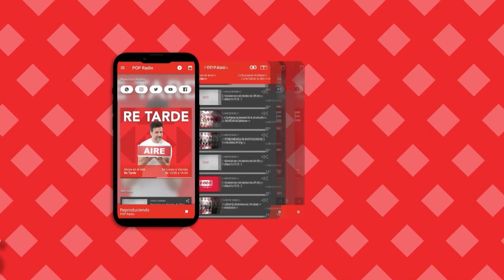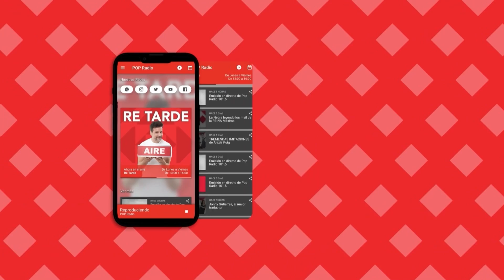LaNegraPop - Humberto Tortonese y Lizy Tagliani con la Negra Vernaci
Reviví los mejores momentos de LaNegraPop desde la cúpula del Centro Cultural Kirchner.